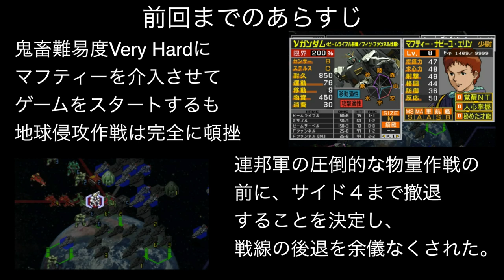▼ 新ギレンの野望 マフティーVery Hard チャレンジ 第4話「ニュータイプ専用MA ブラウブロ実戦投入」モビルアーマー、ブラウブロが完成！ [ 機動戦士ガンダム ゲーム実況動画 ]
劣勢で、戦線の後退を余儀なくされている中ではありましたが、モビルアーマービグロを戦線に投入することで、戦線を維持、好転させることに成功しつつあります。
今回はさらにニュータイプ専用機となるブラウブロが完成したので、これにシャリアブルを乗せて、実戦に投入していきます。